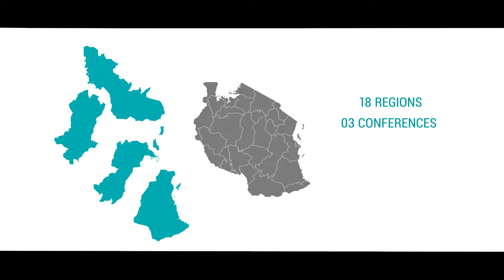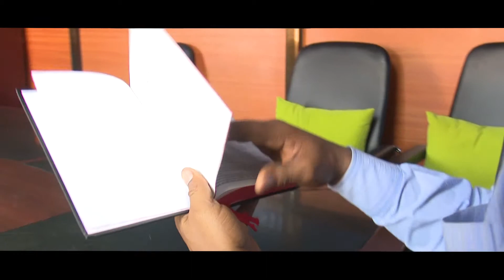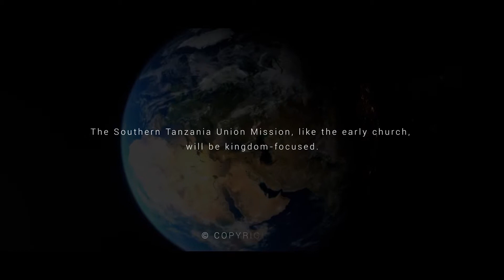GC BOOTH STU -REPORT 2020